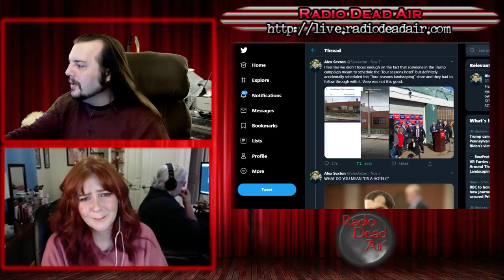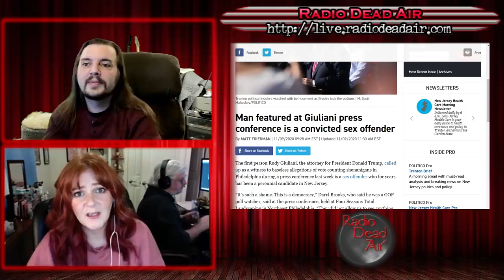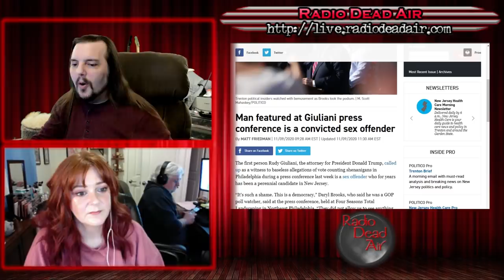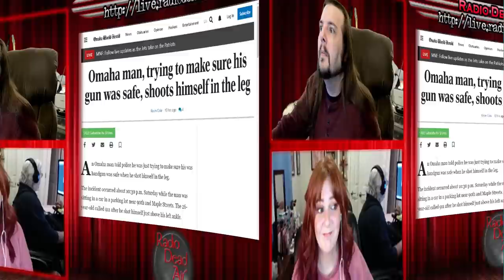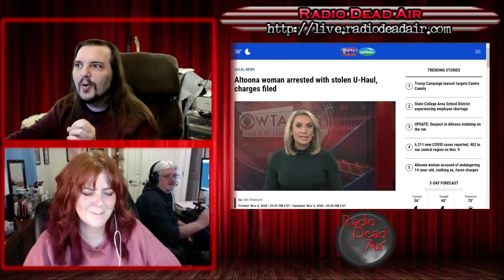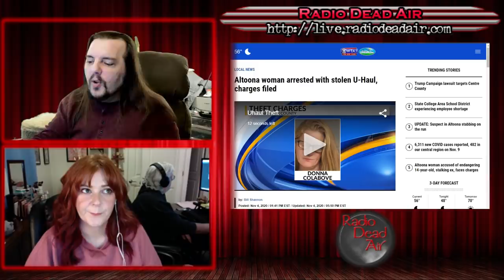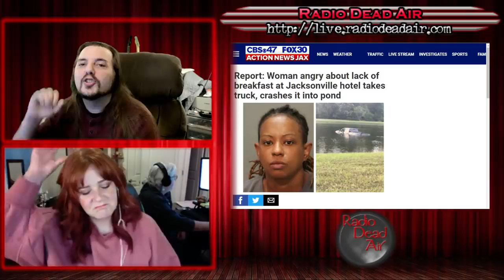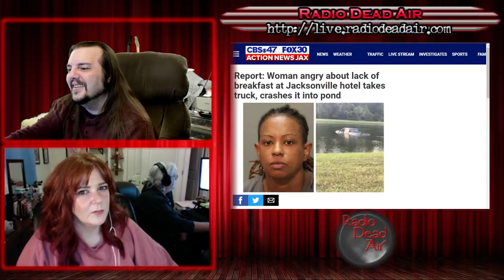WTFIWWY Live - Four Seasons Total Landscaping - 11/9/20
This week: Yup. That really happened. Also this week, what happens when you try to keep your U-Haul and usually when you go jump in a lake you don't take a truck along with you ...